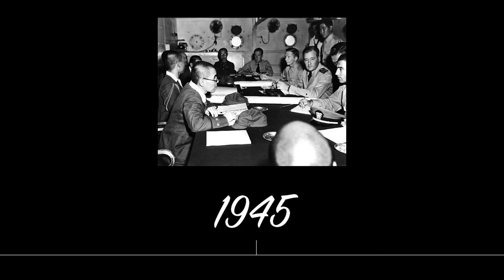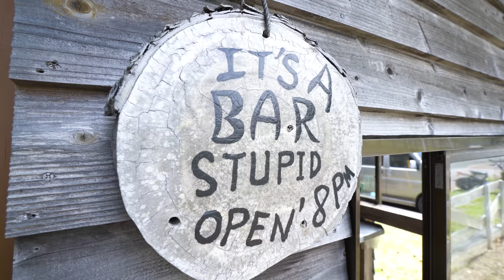Staying American After America Is Gone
This is the story of Rance Ohira, a descendent of the first people to inhabit the Ogasawara islands. An American with a history all his own. This is the story of finding an old identity in a changing world.

Thank you, Rance, for letting us hear your story.

I still think he's great for letting it happen.